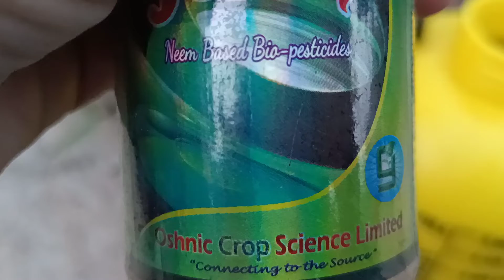नीम ऑयल स्प्रे सभी प्लांट्स के लिए।Neem oil spray for all plants.